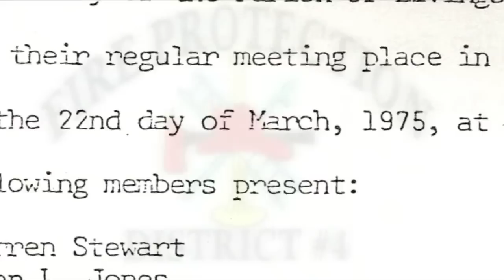LPFPD4 The Beginning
Infomercial for Livingston Parish Fire Protection District 4.